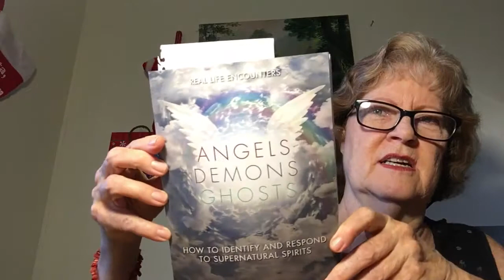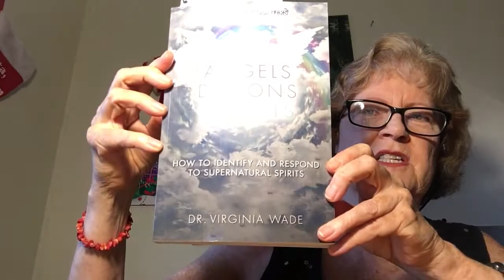Archangel Chamuel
Discover Archangel specialties of finding your soulmate, life purpose, and finding lost items. Experience an exercise on how to find a lost item. Some questions you can ask Archangel Chamuel. to discover what your soulmate looks like. A drawing of your soulmate can be done for you.                               My book Angels Demons Ghosts: How to Identify and Respond to Supernatural Spirits